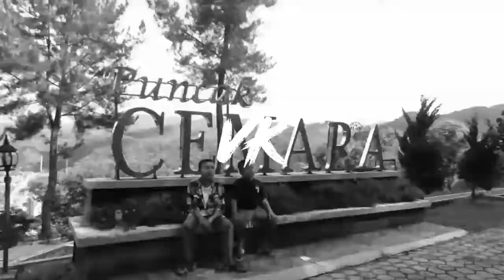PESONA PANTAI TUGU AIR BANGIS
Video ke dua.pantai tugu air bangis